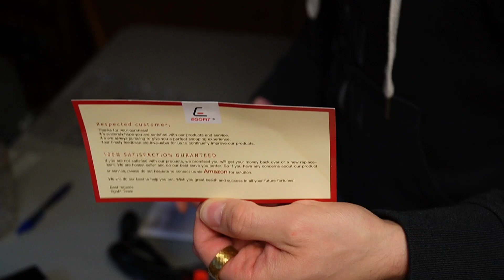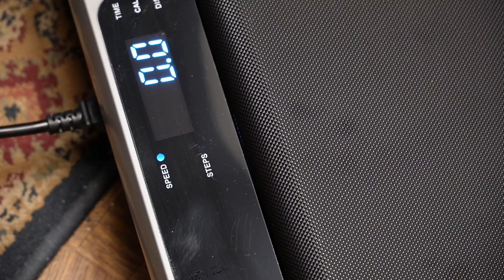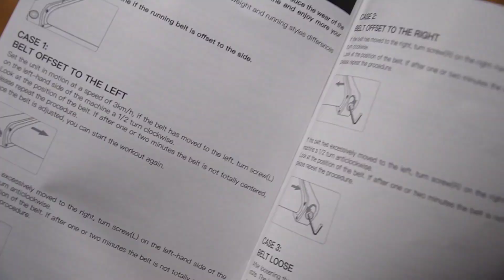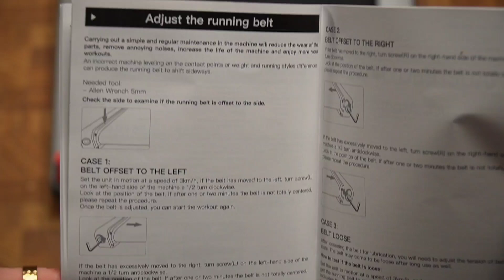EgoFit Walker Plus Under Desk Treadmill: Everything YOU NEED to know! | Adjust Belt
⏫⏫USE "JB30OFF " ⏫⏫
for $30 off your order on the official EgoFit website!

Sunny Stepper:

EgoFit Walker Plus:

Ez Curl Bar For Tonal:

YouTube: Joey Bee Handy Gym Reviews
YouTube: Joey Bee Tonal Reviews

Welcome!

This channel is for YOU! It was created to help inform you as much as possible in regards to the Tonal Home Gym & The Handy Gym!

EXCITING NEWS!!!⬇️⬇️⬇️
I have just recently had the privilege of having been added to the Handy Gym team!
What this means is that I will have the opportunity to continue to do my best to teach you about this machine and everything it has to offer.

For every purchase that is made using this code you will be supporting me and the work that I (and this channel) do for you!! Thank you ALL for your continued support ✊✊✊
As you all know, this channel was created when I was not affiliated with the Handy Gym company and it was created with the sole purpose of helping to benefit YOU in regards to the Handy Gym machine. This purpose has not changed! The only added benefit is the fact that when you use my code you show appreciation to me and the work that I'm putting in and you also get to save money on your end as well! Every single review that I do in regards to the handy gym will be open and honest just as they have been from the beginning.

I purchased my Tonal & Handy Gym from completely at my own expense. 💸💵